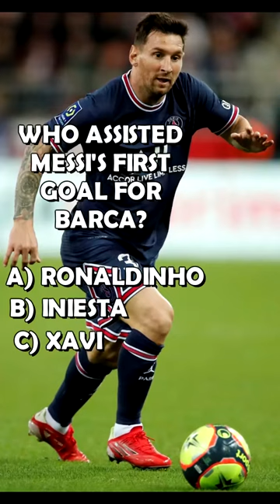Do You Know Messi Answer This Questions 🤔👍👍👍👍football